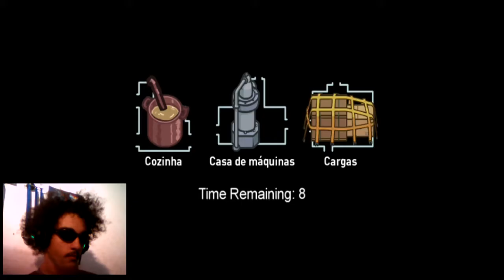NÃO É POSSÍVEL NICK! - Feat. Trupe || Among Us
MENTIRAS, TRAIÇÕES, IMPOSTORES E DETETIVES! O MAIOR JOGO DE SACANAGENS ESTÁ DE VOLTA, AMONG US! DESTA VEZ JOGANDO NO MAPINHA NOVO THE AIRSHIP!